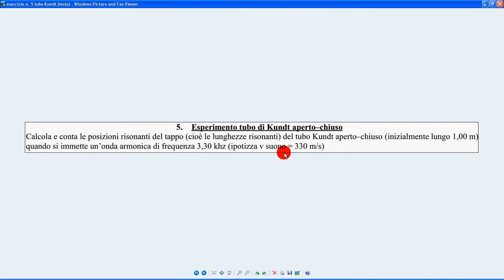87b esercizio mio n 5 tubo Kundt aperto chiuso